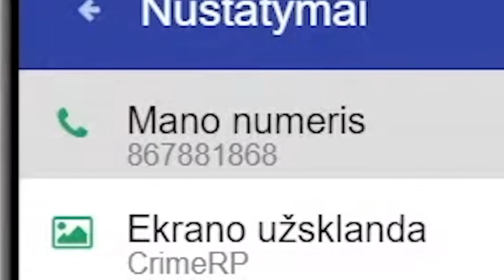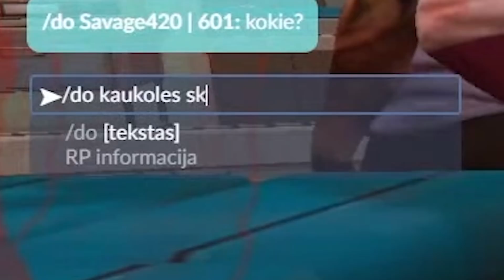PROBLEMOS SU POLICIJA | GTA Role-Play #3